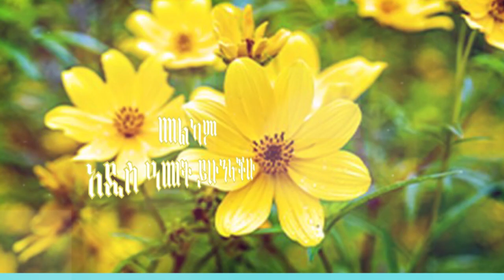የእንኳን አደረሳችሁ መልእክት ከ ኢትዮጲያ ቃለ ሕይወት ቤተ ክርስቲያን ዋና ጸሐፊ ዶ/ር ስምዖን ሙላቱ